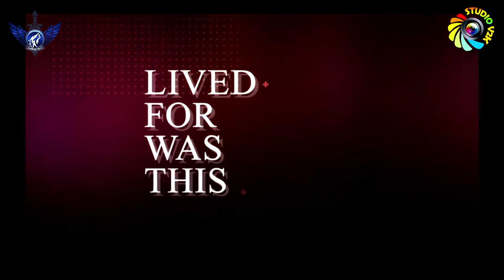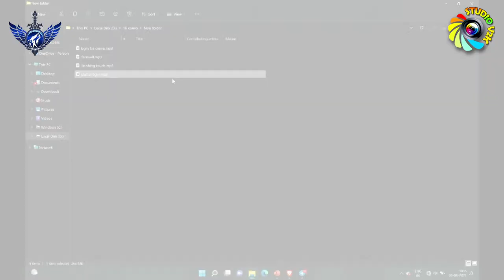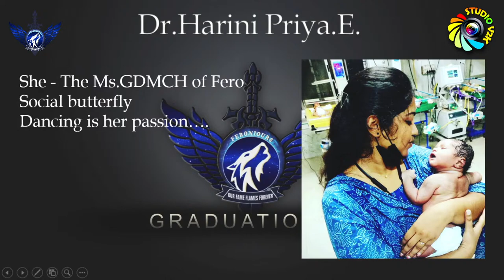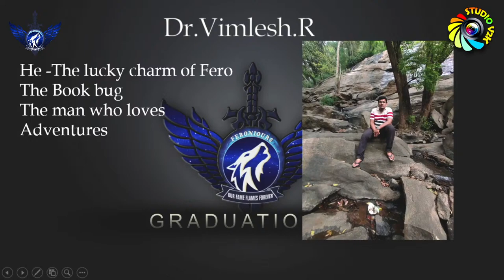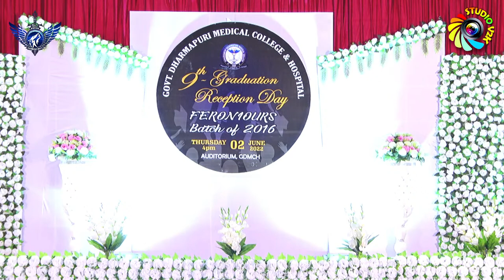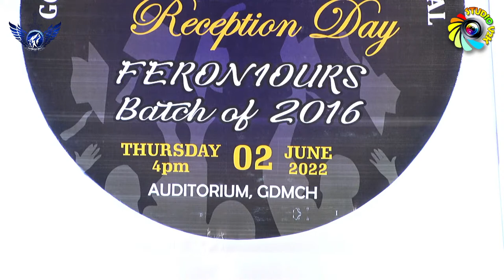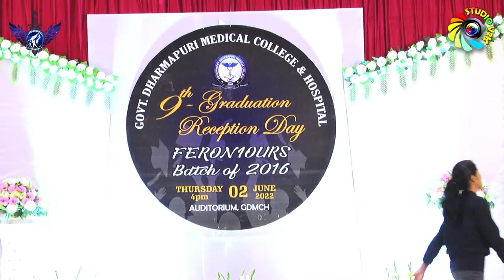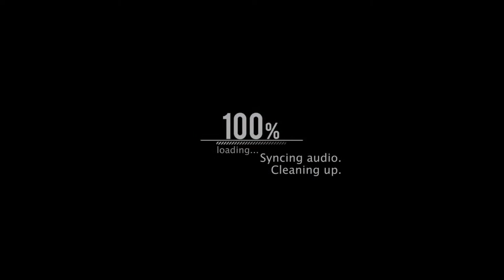9th Graduation Ceremony - GDMCH - 2022 -FER0NIOURS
Graduation  Ceremony 2022 - Dharmapuri - Medical College -  9th Graduation  Ceremony  of Batch 2016 - FER0NIOURS - Event Media Partner - @STUDIOV2K  - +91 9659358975